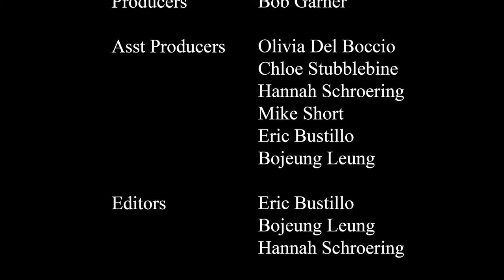Touching the Divine (2016)- Lamplighter Guild 2016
Non-for Profit. Music used with permission. For educational/ evangelical purposes only.